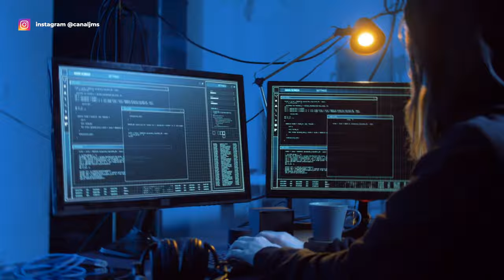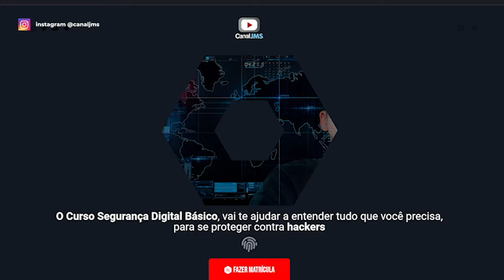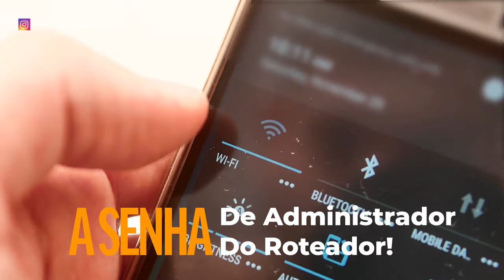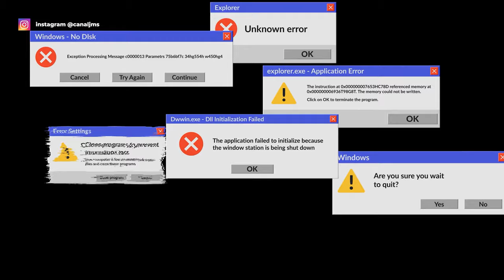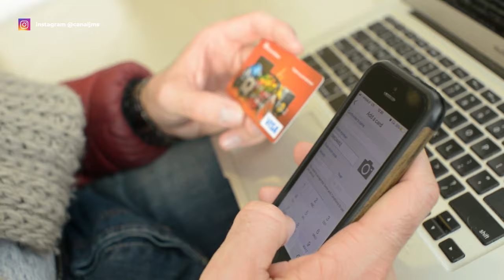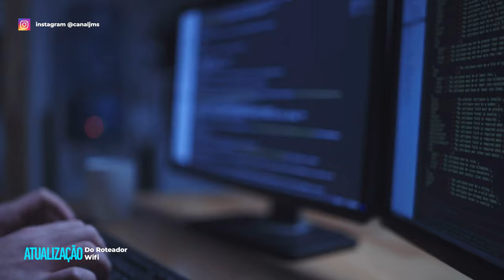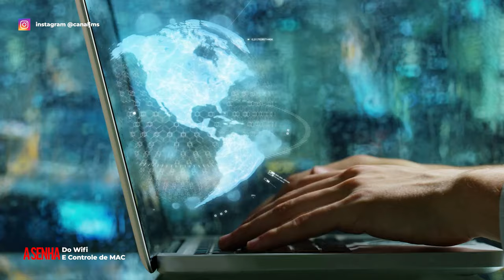Como Proteger seu Roteador Wifi Contra os Ciberataques!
Entre em nossos grupos de ofertas e descontos Veja como proteger seu roteador Wifi contra os Ciberataques! Manter o roteador wifi com as configurações certas, evitam vulnerabilidades e protegem sua rede local contra acessos indevidos!